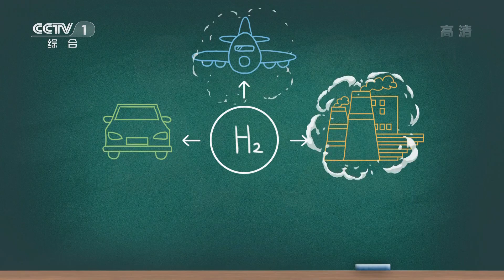[开讲啦]小开划重点：什么是光催化实验| CCTV《开讲啦》官方频道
小开划重点：什么是光催化实验。

■□其他CCTV央视精彩节目官方列表■□